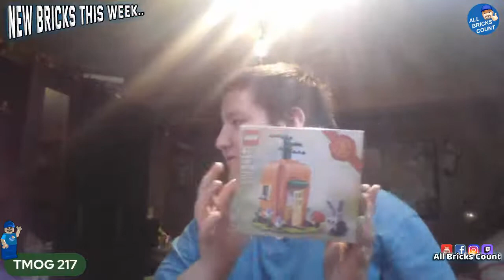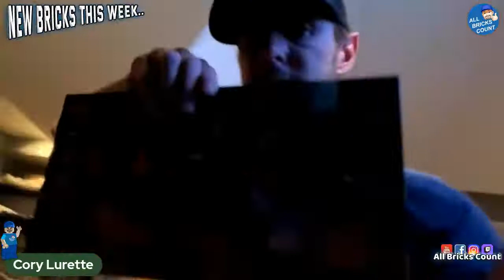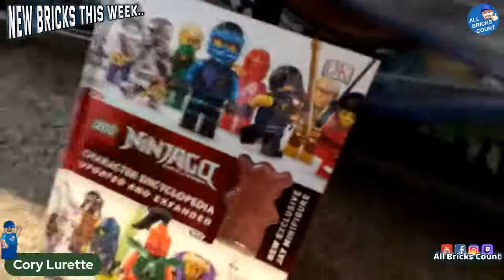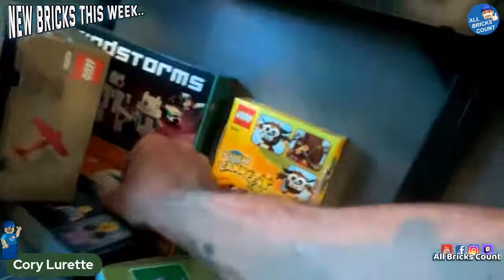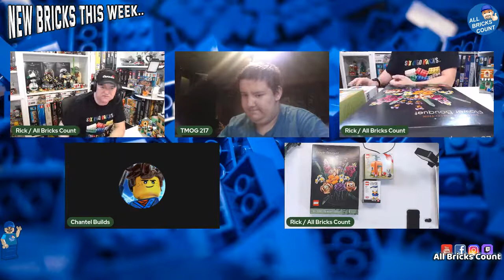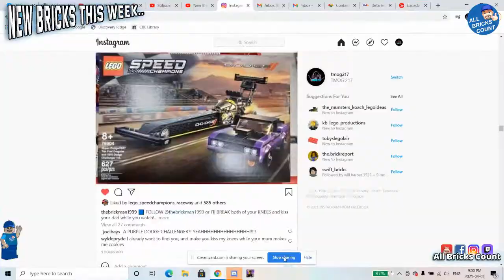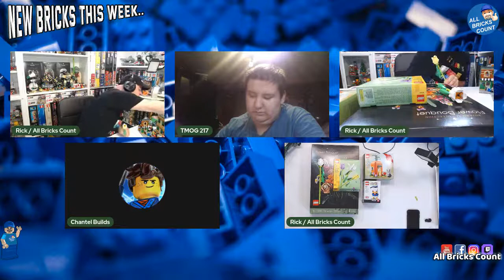New Bricks This Week, April 3rd 2021 Lego Chat with Friends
All Bricks Count • News • Reviews • Live Builds • Brick Hauls •